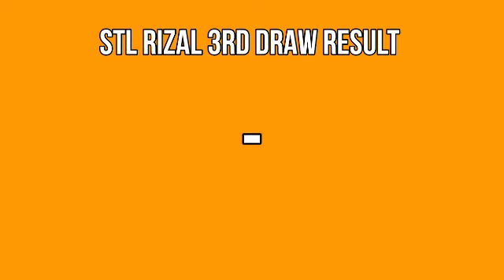STL RIZAL RESULT TODAY 1ST DRAW 11AM MARCH 13, 2022 MORNING DRAW RESULT PHILIPPINES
Today is March 13, 2022 Sunday